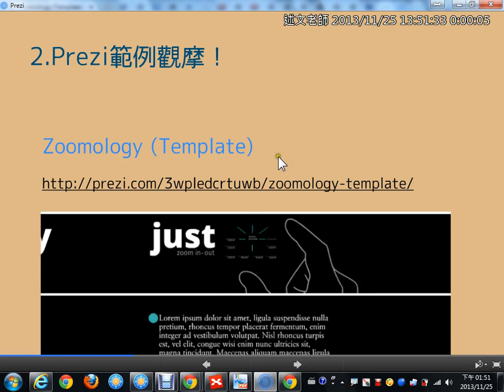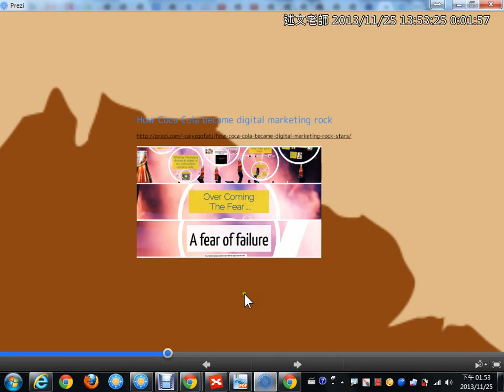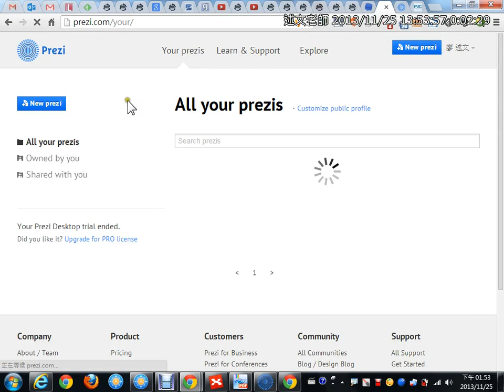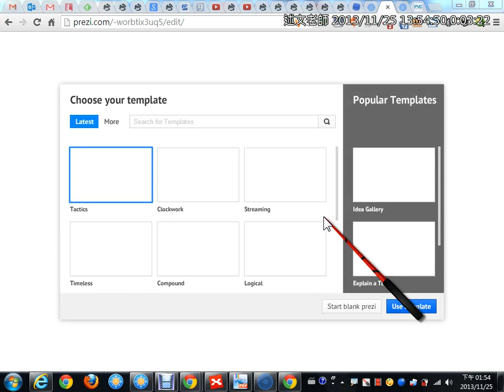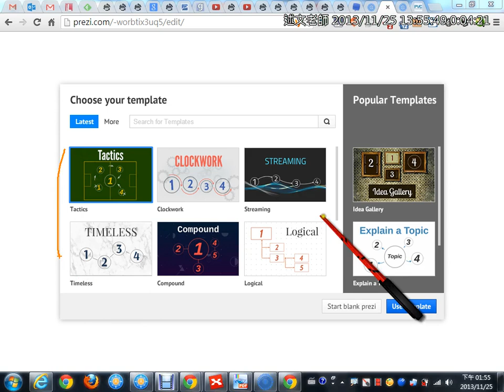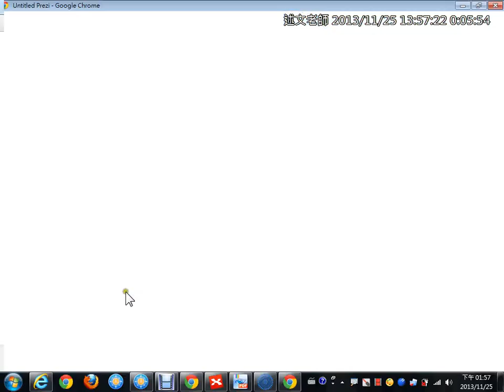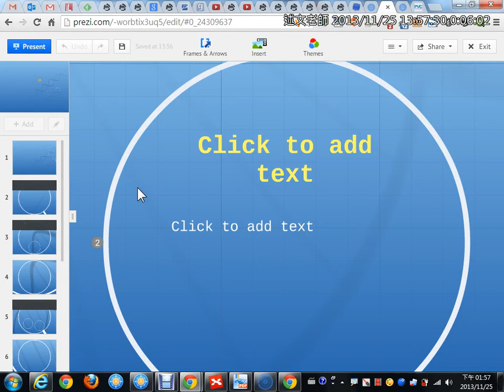03Prezi簡報觀摩與Prezi第一份簡報：套用範本